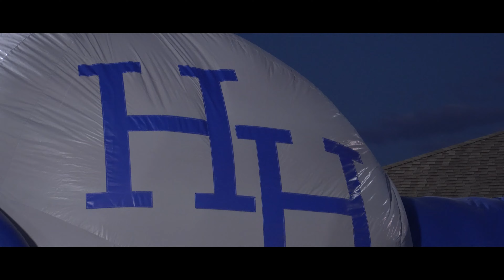FRIDAY NIGHT LIGHTS PT. 3 (HIGHLAND HOME VS LUVERNE) (KELDRIC FAULK)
The Faulk Brothers (Keldric Faulk and Jakaleb Faulk) and the Highland Home Flying Squadron take on the Luverne Tigers in an intense matchup.